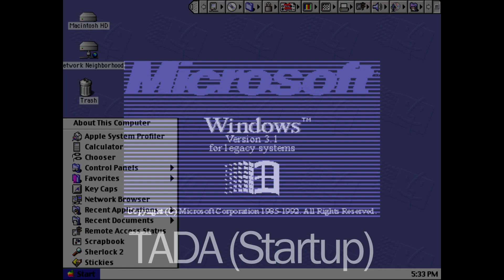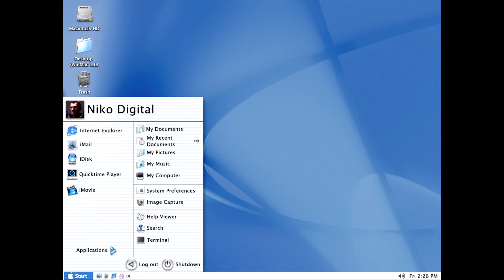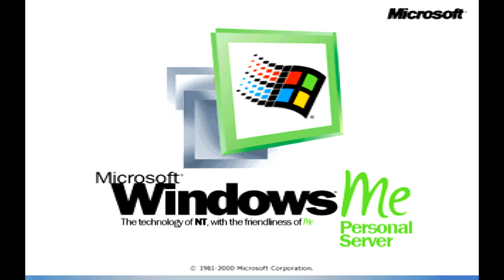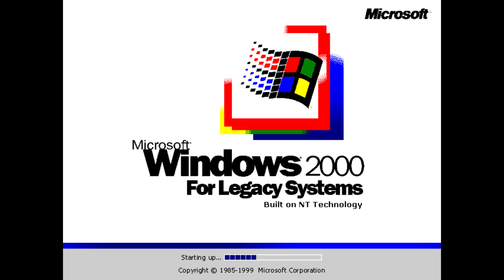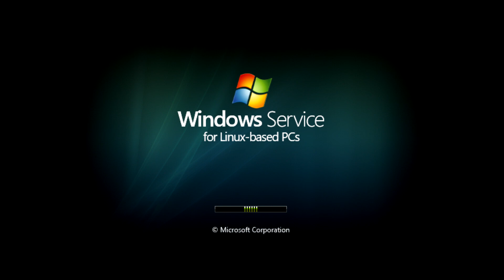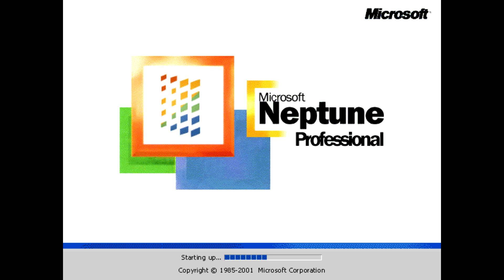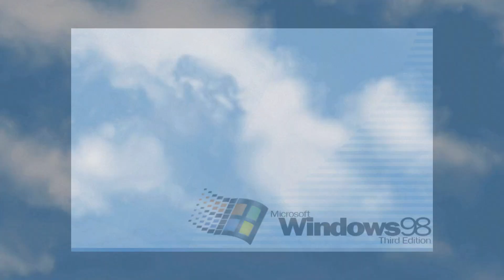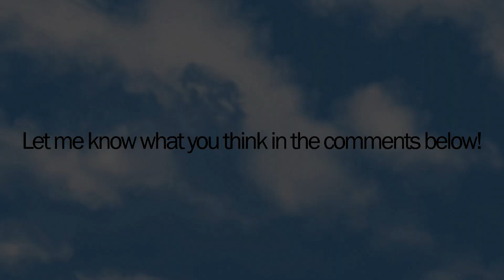Niko Digital's Windows Mockups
Here is something different for you guys! I've always been fascinated by all these Windows mockups people have made, and over time, they have started to look more realistic. However, the Windows mockup community got worse over time too, but I've decided to jump on the band wagon anyway because I think Windows mockups are cool and I wanted to give them a try. I think I am pretty happy with what I made here.

Assets used:
- The OS Mockup Kit (discontinued)
- Grand Theft Auto IV (in-game footage, unused sounds, and The Soviet Connection for the credits music)
- Nermal Cat (R.I.P.) (Inspiration and sounds from WNRs 5 and 9)
- TLakituGamingTV (sounds from WNR 1)
- Dolby Digital City
- DTS Cinema Trailer Audio Collection (DTS Waterdrop)
- Mandalay Pictures
- Davis Entertainment
- Thomas and Friends: Hero of the Rails (Mount Fuji shot in "Hiro's Story)
- Mac OS X (Icons and UI elements)
- Ubuntu (Icons and UI elements)
- Bas3008 - Windows XP Extended Startup Theme
- Sound Ideas Library - Mexican Jumping Bean
- BBC Two Glass (audio)
- Network Music (HQ versions of IBM OS2/Warp sounds)
- Sonic The Hedgehog (Genesis) (Ring pick-up and sprint sounds)

Made with:
- Adobe Photoshop (Image Editing)
- FL Studio and Audacity (Sound Editing)